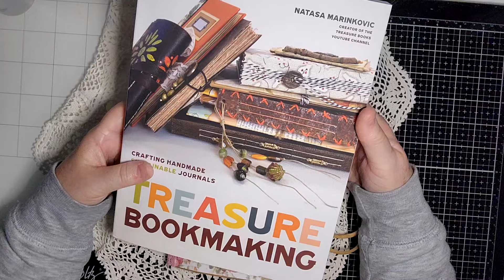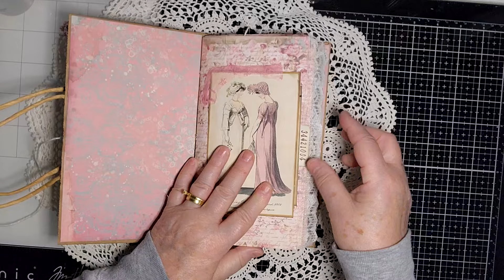Paper Carry Bag Journal Flip Through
As this is the first time, I have made one of these, I am really happy with how it turned out. I used the Treasure Bookmaking book by Natasa Marinkovic @TreasureBooks as a guide. Best book ever as Natasa explains things well and with pictures,

Playing with Paper and Glue Facebook Group